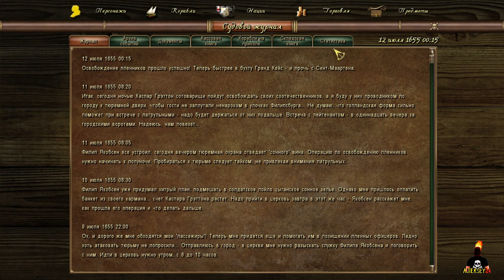Корсары Каждому Свое: #15 - "В Мышеловке"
- Интересный сюжет, большое разнообразие персонажей, красивые корабли, довольно сложно играть, знакомитесь с историей, игра пойдет на слабые ПК!
- Наверное, даже самая лучшая из серии корсаров, тут присутствует и длинный динамичный сюжет с массой запоминающихся персонажей, и увлекательные баталии, и даже любовным отношениям нашли место, плюсов очень много, однозначно играть стоит, тем кому действительно близка морская романтика и тематика пиратства.

 А тем, кому просто нравиться смотреть сюжетные игры с прохождением - усаживайтесь по удобнее буду начитать...